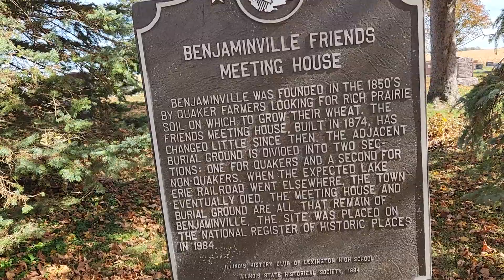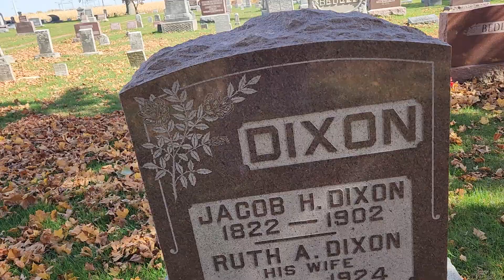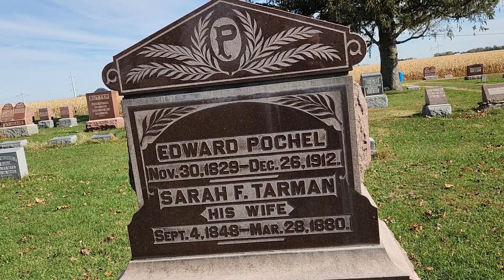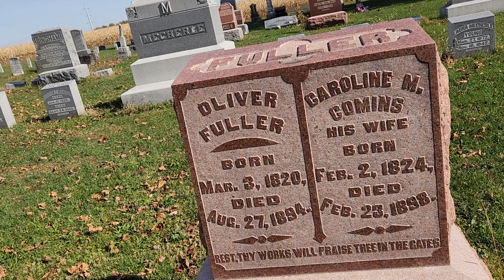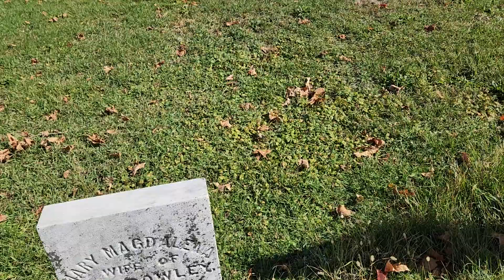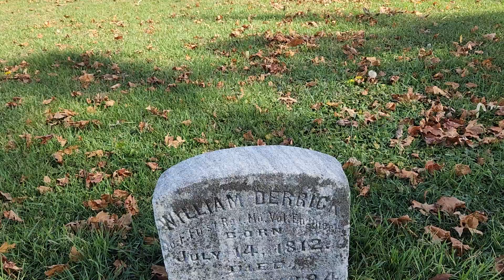Bentown cemetery. accidentally stopped when I put the flag back in